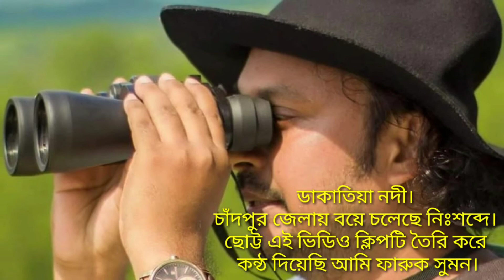ডাকাতিয়া নদী ।। চাঁদপুর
আমার বাড়ির কোলঘেঁষে মায়াময় এক নদীর নাম ডাকাতিয়া। ষড়ঋতুর বহুবর্ণিল রূপ আমি এই নদীর কিনারে বসে দেখেছি। নদীর দু’কূলজুড়ে ঘরবাড়ি। মানুষের বিচিত্র দিনযাপন। কোথাও পাড়ভাঙার হাহাকার। ছোটছোট জেলে নৌকাগুলো ভেসে আছে নিঃশব্দে। দূর থেকে তাকিয়ে দেখলে মনে হয় অন্য এক পৃথিবী। রাতের বেলায় গাঢ়রূপ অন্ধকারে নদী যেন তারাভরা আকাশ। জ্বেলেনৌকোয় কেরোসিনের কুপিগুলো মিটমিট করে জ্বলতে থাকে। হঠাৎ মাঝরাতে গান গেয়ে বাড়ি ফেরে কোনো হাঁটুরিয়া। কিংবা উদাসী কোনো সওদাগর নৌকায় বসে বাঁশির সুরে প্রকাশ করে মনের গোপন কথা। এই যে নদীতীরবর্তী ব্যতিক্রম জীবন।

ডাকাতিয়া নদীর ঘাটে বেদে সম্প্রদায়ের অসংখ্য নৌবহর। নদীর তীরে বসে দেখতাম নিপুণ হাতে বেদে তরুণীর ধোঁয়াওড়া রান্নার দৃশ্য। ছোট্ট পাতিলে টগবগ করছে ফুটন্ত ভাত। এসব দেখে দেখে সন্ধ্যার আগমুহূর্তে বাড়ি ফিরতাম। মায়ের বকুনি খেয়ে হাতমুখ ধুয়ে পড়তে বসতাম। কিন্তু আমার চোখে ভাসে বেদে সম্প্রদায়ের নৌবহর।
আর ডাকাতিয়া নদীর সন্ধ্যাপ্রহর।